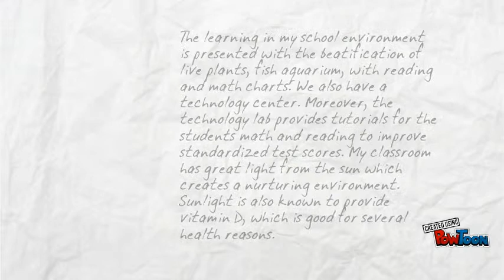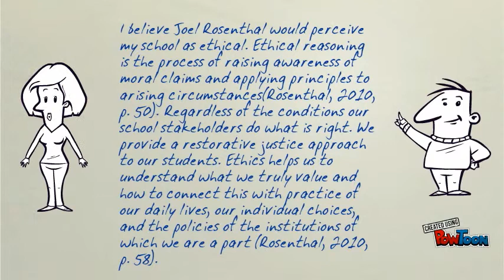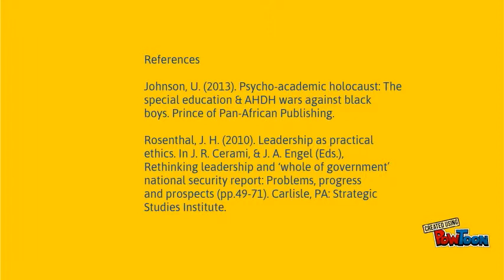Equity Investigation and Improvement Plan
This is my personal view on how to assist with changing the school system in the black community. Moreover, this small project is researched based.-- Created using PowToon -- Free sign up -- Create animated videos and animated presentations for free.  PowToon is a free tool that allows you to develop cool animated clips and animated presentations for your website, office meeting, sales pitch, nonprofit fundraiser, product launch, video resume, or anything else you could use an animated explainer video. PowToon's animation templates help you create animated presentations and animated explainer videos from scratch.  Anyone can produce awesome animations quickly with PowToon, without the cost or hassle other professional animation services require.